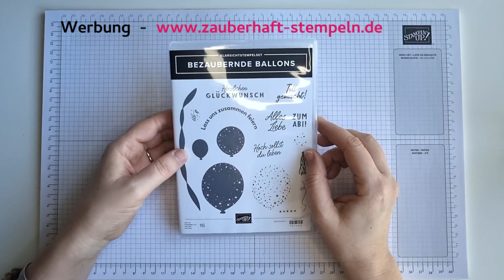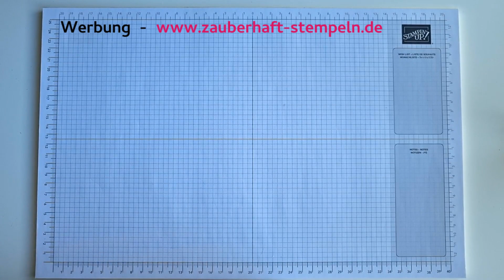BEZAUBERNDE BALLONS | BEZAUBERND BUNT | WWM Countdown | Jahreskatalog 2023-2024 | Stampin' Up! | NEU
Es ist wieder soweit. Wir Wunderweltmädls zeigen euch zum Katalogstart wieder viele tolle neue Produkte aus dem neuen Jahreskatalog 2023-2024 und geben euch viele Inspirationen. Nun darf ich euch die Kollektion BEZAUBERND BUNT mit dem gleichnamigen Designerpapier und dem Produktpaket BEZAUBERNDE BALLONS (Stempel und Stanzformen) präsentieren. Ihr seht bei mir heute 2 Karten. Eine Karte ist ausschließlich mit dem neuen Set gebastelt. Die 2. Karte kombiniert das Neue mit einem bestehenden - dem ANGESAGTEN ALPHABET.

Alle Infos, die Materialliste und Maße zu diesem Projekt findet ihr natürlich auch auf meinem Blog

Falls ihr Fragen habt oder die zauberhaften Produkte von Stampin' Up! bei mir bestellen wollt, kontaktiert mich bitte gerne jederzeit.

Daniela Burger
MOBIL: 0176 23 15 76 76